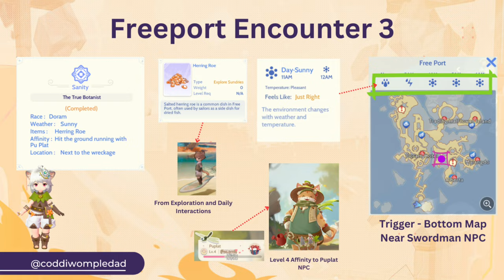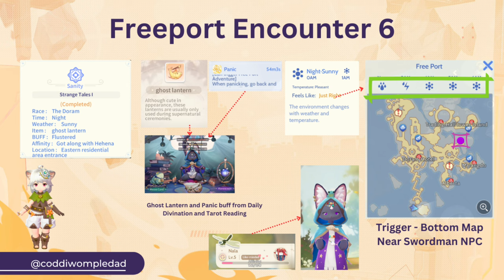Ragnarok Origin Freeport, Malangdo, Ocean Flower Island Hidden quests!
This is part 2 of our Doram Kingdom Hidden Quests. Malangdo Island, Freeport Island, and Ocean Flower Island side.

Timestamps:
00:00 Intro
00:44 Truth Part 1
01:24 A Bard's Dream
02:03 Sailor's Wish
02:52 Secret's Unearthed
03:36 The Truth of Life
04:13 Lucky Skater
04:55 Strange Tale II
05:41 Quirky Seaweed
06:19 Sea Monster's Dignity
07:01 A Splendid History
07:41 Strange Tale III
08:17 Frog's Friend
09:02 Tainted Ingredients
09:44 Wish Cleanup
10:33 Rave Reviews
11:14 Born Merchant
11:54 The True Botanist
12:35 Truth Part II
13:20 Wondrous Rendezvous
14:00 Strange Tales I - The Ghost Lantern can be acquired by doing a Tarot reading and choosing Sanity - True Botanist. But still RNG. So you may need to repeat it daily.

On this Youtube Channel, I narrate game storylines exclusive to this channel.